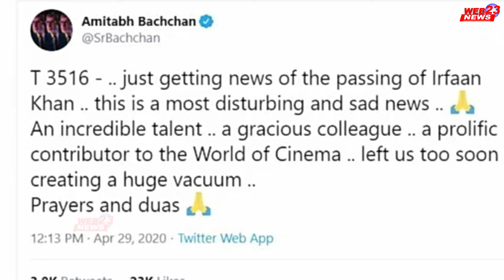इरफान ने निधन पर बेहद भावुक हुए अमिताभ बच्चन